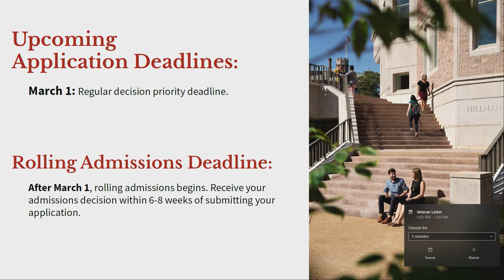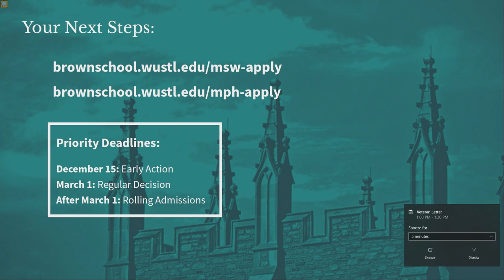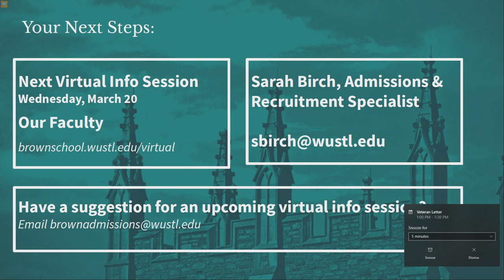Virtual Information Session: Why I Chose the Brown School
Join the Office of Admissions & Recruitment for a conversation about picking your graduate program. A panel of current students will answer your questions and share their personal experiences in deciding on a graduate school, including what about the Brown School made it the best fit for them!